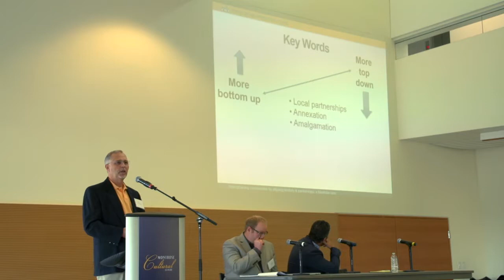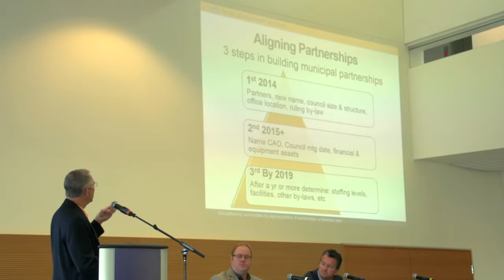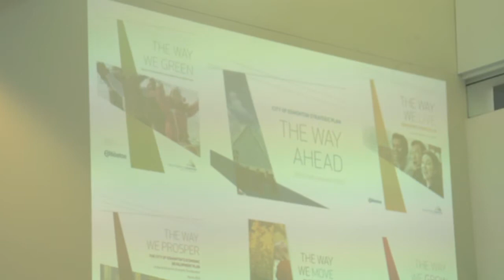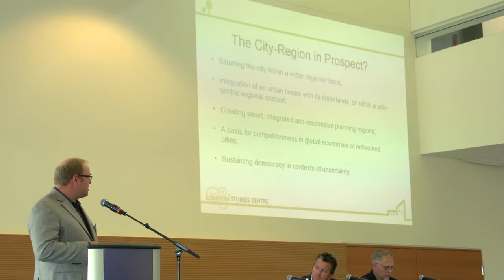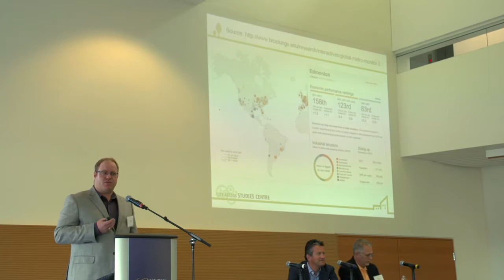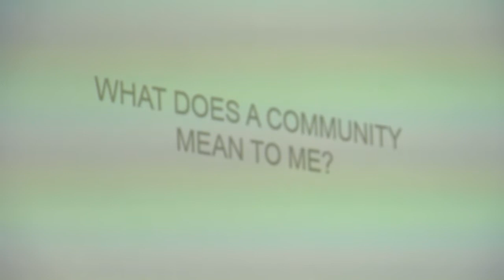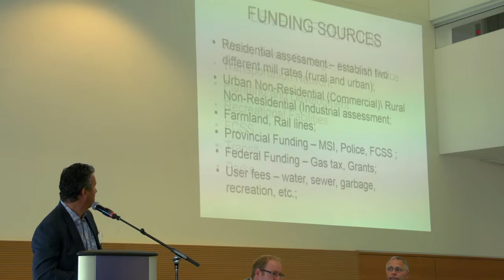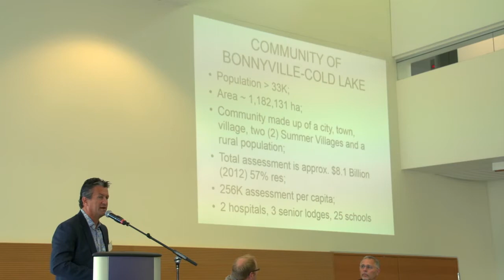Are We In Alignment With Our Communities? - Alberta Municipal Governance Symposium, 2014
How we define “community” can vary greatly and is influenced by a complex mix of social, geographic, environmental and economic factors. This panel will discuss how communities function today and whether current municipal government structures are aligned with that reality.

Panelists:

William (Bill) Ashton, Ph. D.
Rural Development Institute (RDI),
Brandon University

Dr. Kevin Jones
Acting Director, City-Region Studies Centre (CRSC),

Craig Copeland
Mayor, City of Cold Lake